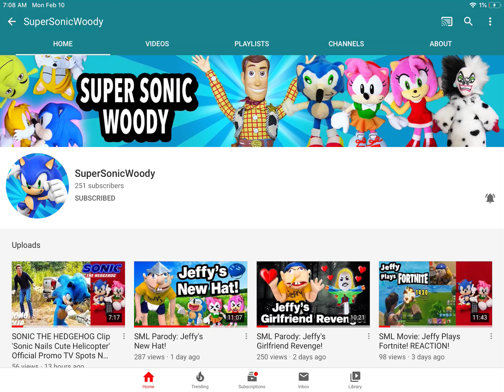Shout out to....